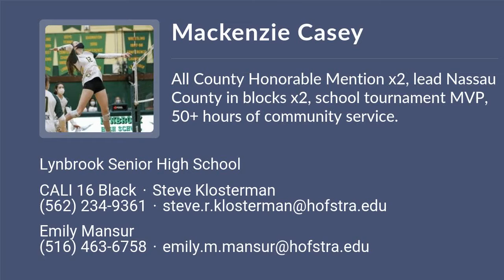Mackenzie Casey Volleyball Highlights - NY 2024 - OH. Mid. RS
Mackenzie Casey Recruiting Video.